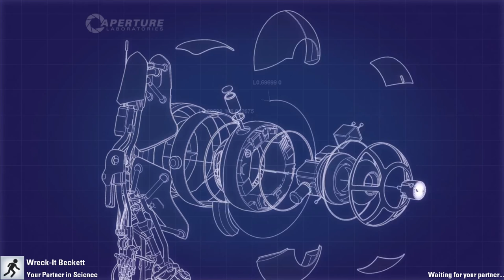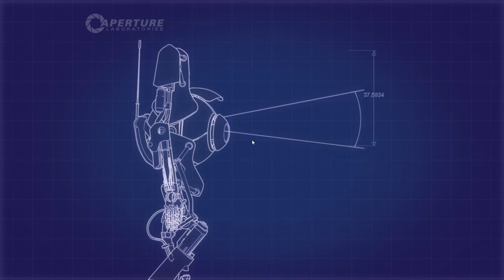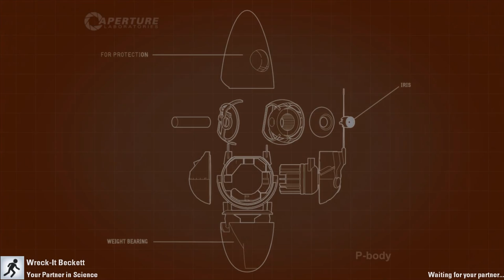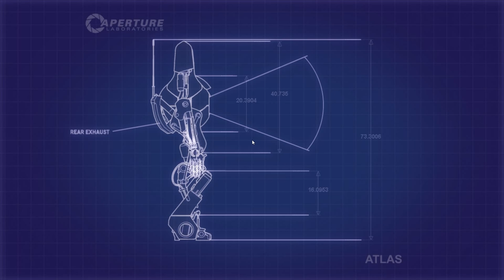Portal 2 With Wreck-it Beckett Part 1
Watch as a beginner to portal 2 and a not as good player begin to dive head first into Glados's deadly puzzles.